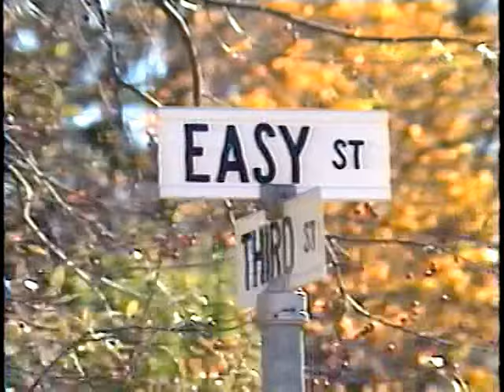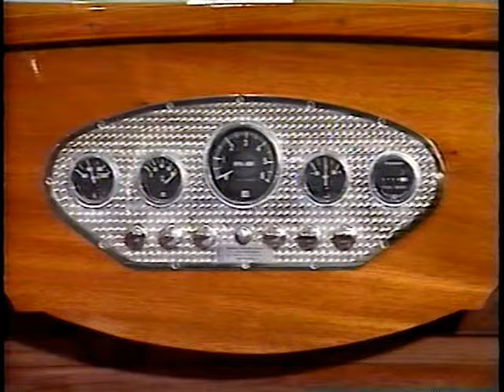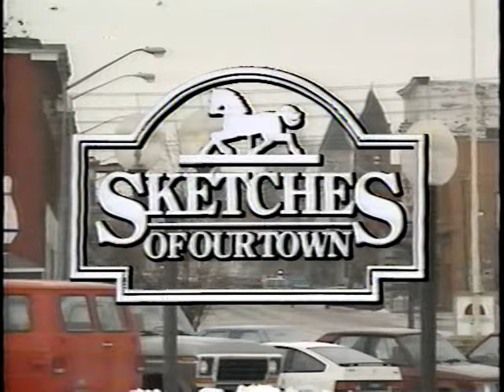Midland and Saint Marie among the Hurons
An eclectic video library of music, arts, education, TV, history, transportation, documentaries and special rare videos for enjoyment and perusal.